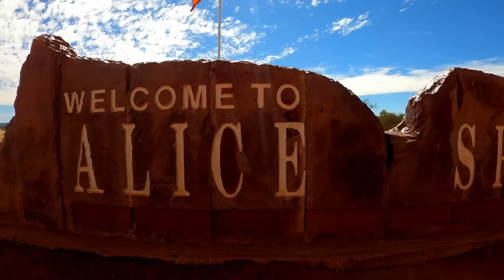1000 DAYS TRAVELLING AUSTRALIA! - Has it been worth it?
Today we celebrate 1000 days of travelling Australia, we sit and reminisce of where we have been, what we have seen, highlights, low points, regrets and close out with a fun video all done in chronological order showing you what our 1000 days have looked like.